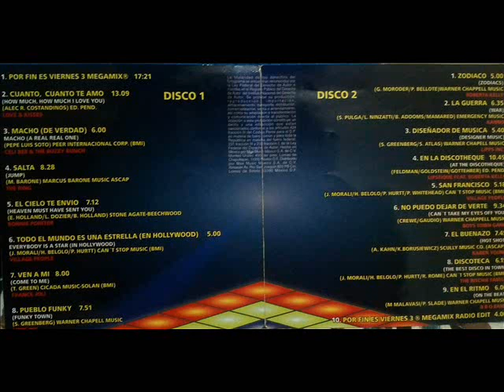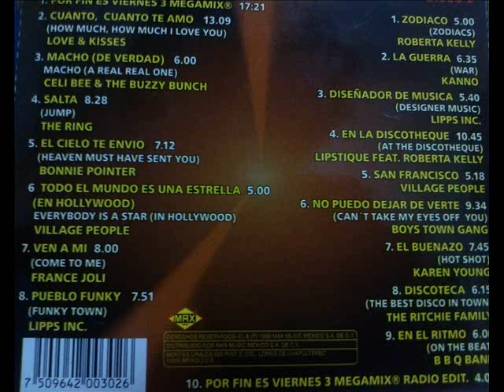Por Fin Es Viernes 3 Megamix (Radio Edit)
La Música publicado aquí se publica por amor, no por la intención con fines de lucro o para violar los derechos de autor. estos se proporcionan para dar a los usuarios la idea de la mejor música. Todos los derechos están reservados a la empresa de audio. TODOS LOS ARCHIVOS SON PARA FINES PROMOCIONALES SOLAMENTE.